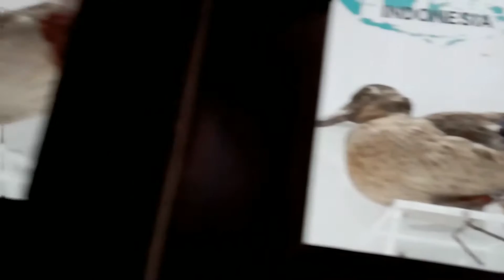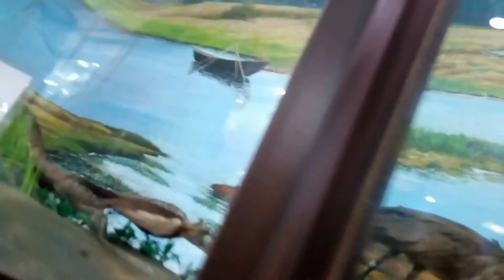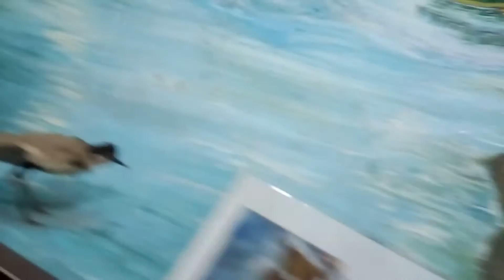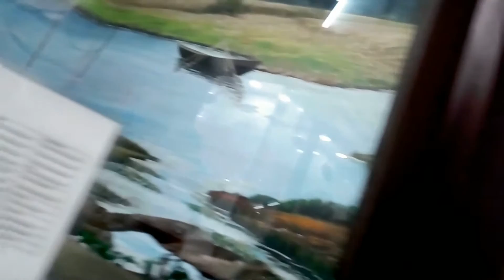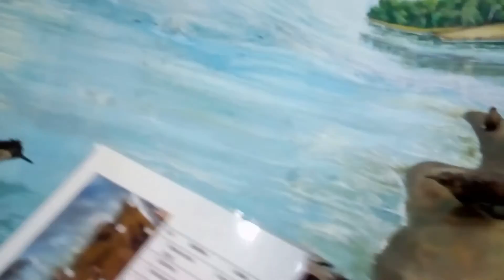HIMALAYAN MUSEUM AT DARJEELING, WEST BENGAL, INDIA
Nestled among the rolling mountains with the glistening Mt Kanchenjunga towering over the azure sky, Darjeeling fondly called "Queen of the Hills", provides a perfect gateway for those seeking to be in harmony with nature.

The world heritage Darjeeling Himalayan Railway where the century old miniature steam engine still chugs uphill vying for space with the fast disappearing Land Rovers.

Darjeeling (दार्जलिङ / দার্জিলিং) is a town and a municipality in the Indian state of West Bengal. It is located in the Lesser Himalayas at an elevation of 6,700 ft (2,042.2 m). It is noted for its tea industry, the spectacular views of Kangchenjunga, the world's third-highest mountain, and the Darjeeling Himalayan Railway, a UNESCO World Heritage Site. Darjeeling is the headquarters of Darjeeling district which has a partially autonomous status within the state of West Bengal. It is also a popular tourist destination in India.

The recorded history of the town starts from the early 19th century when the colonial administration under the British Raj set up a sanatorium and a military depot in the region. Subsequently, extensive tea plantations were established in the region and tea growers developed hybrids of black tea and created new fermentation techniques. The resultant distinctive Darjeeling tea is internationally recognized and ranks among the most popular black teas in the world.